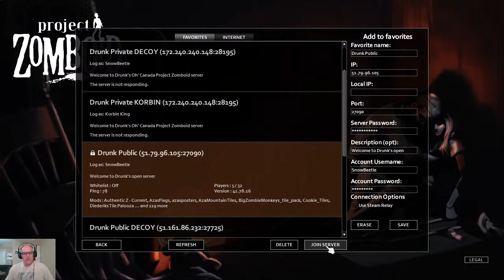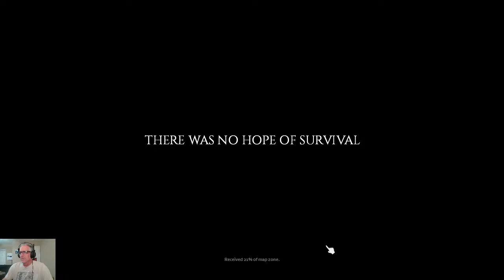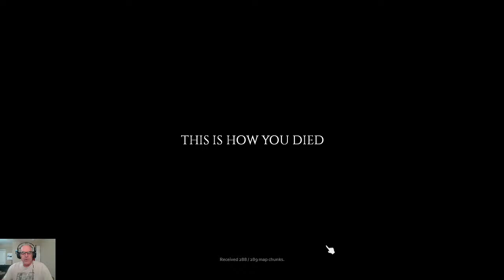Project Zomboid - DrunkOnLife 's Server S2 E3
Fresh server wipe to start a new season!